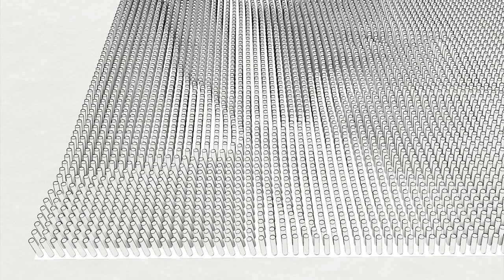Stixel - Anamorphic Stick Sculpture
This project explores the integration between the design and the fabrication process.

In this case, the design phase explores the algorithmic approach to it, where a set of parameters including number of sticks, distance between them, and a guideline image generate the user specified end result.

On the other side the fabrication process needs to be in correlation with the latter, in the early design phases. In this case an industrial robotic arm is utilized with a pneumatic drill as the end-effector, to drill the holes at different inclinations.

The assembly process was done manually, to avoid the pen and hole issue and due to a lack of a secondary robot to place them.